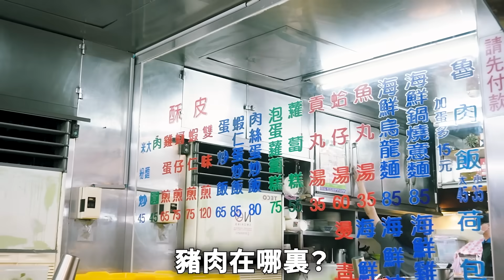韓國爸爸第一次去地下美食街..一看就我爸爸無言了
（要用電腦喔😆）